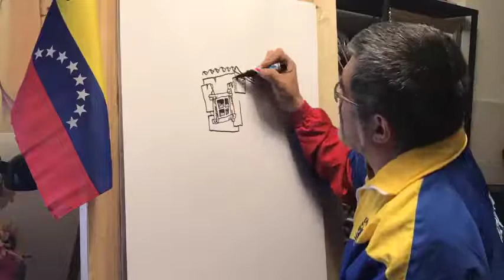OMAR CRUZ PAZ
Algún día, no muy lejano nuestra Patria Venezuela volverá a ser la de siempre... y serán bienvenidos todos los extranjeros de buena voluntad.